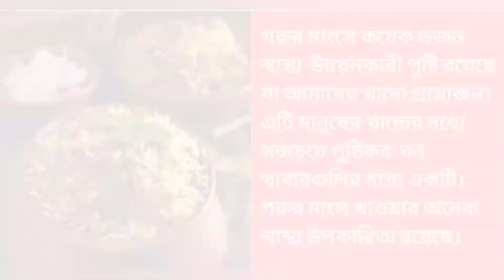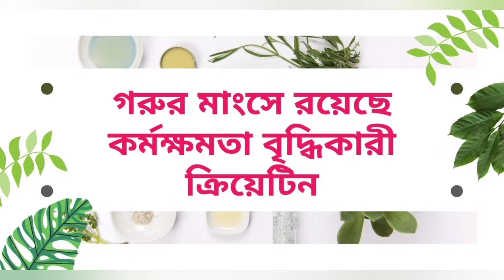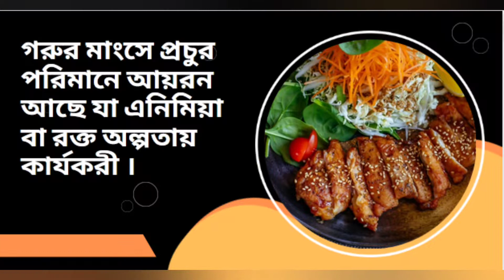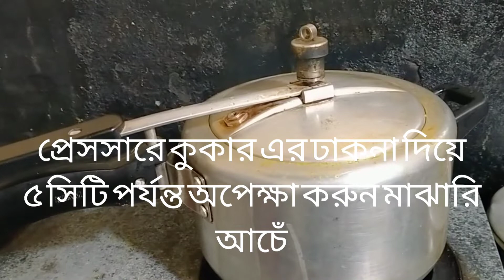Beef meat health benefits and Beef Recipe | বিফ রেসিপি | Easy Beef cooking ॥HealthbenefitsTips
গরুর মাংসে প্রচুর পরিমাণে ভিটামিন এবং খনিজ রয়েছে
গরুর মাংসে ভিটামিন বি 12, জিঙ্ক, সেলেনিয়াম,আয়রন,নিয়াসিন (ভিটামিন বি 3, ভিটামিন বি 6, ফসফরাস, অ্যান্টিঅক্সিডেন্ট, গ্লুটাথিয়ন রয়েছে। গরুর মাংসে কোলেস্টেরলও রয়েছে ।

 Be safe with good health.